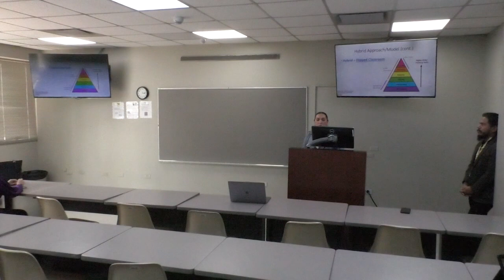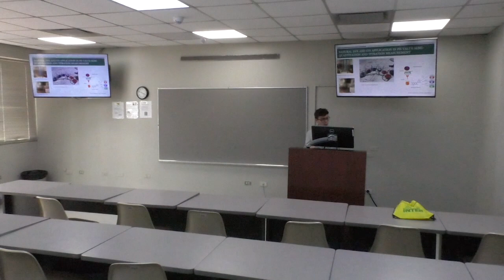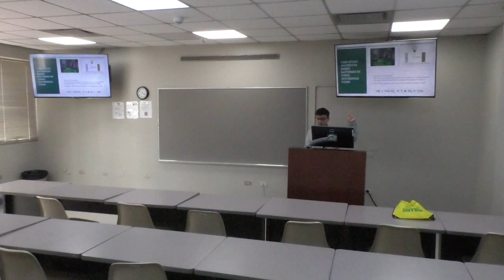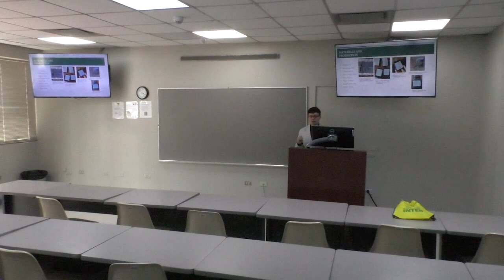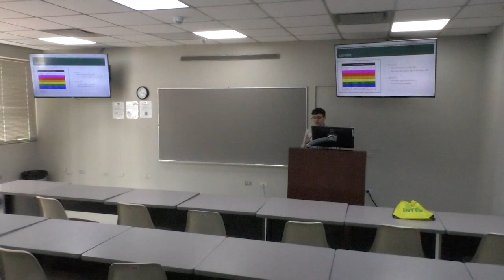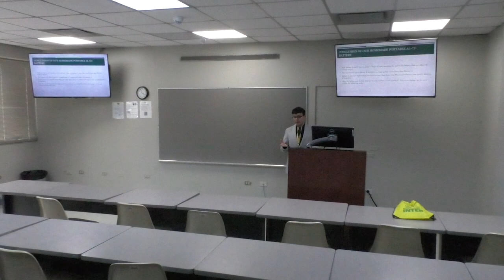Access: Enhancing Learning Outcomes: Exploring Hybrid Learning Strategies and Tools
Speakers: Claudia Vela and Roberto Rivera, University of Texas Rio Grande Valley

Language: English